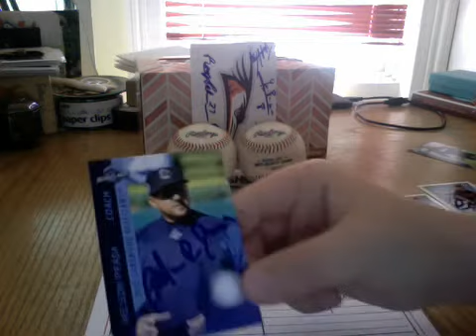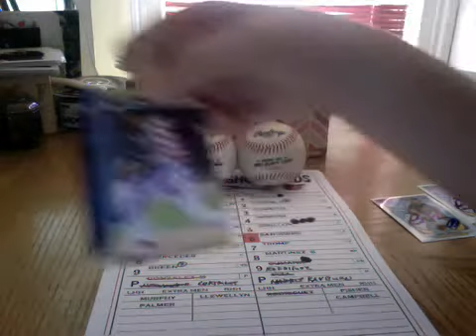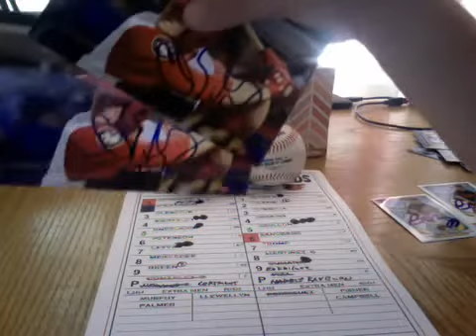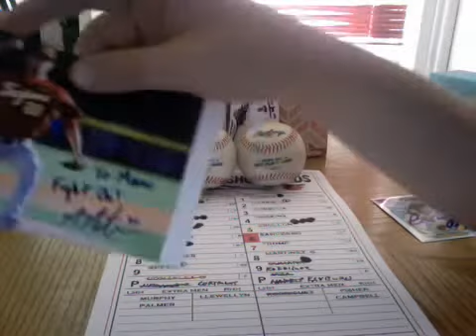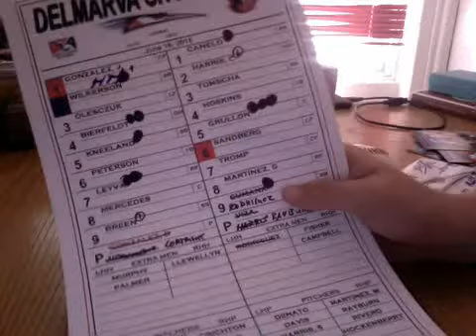SHOREBIRDS VS BLUECLAWS IP RECAP ***Brian Gonzalez***